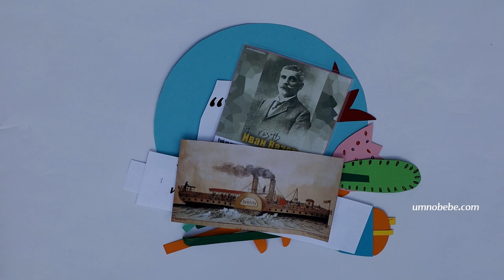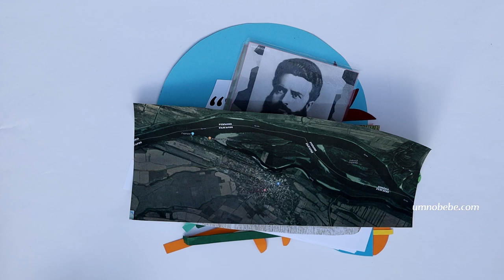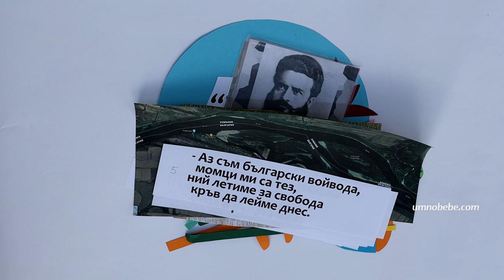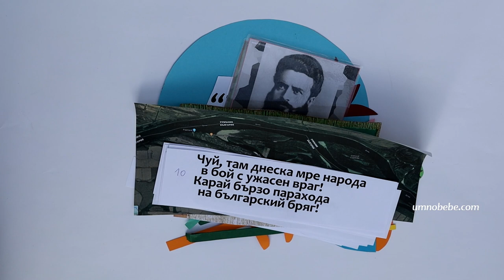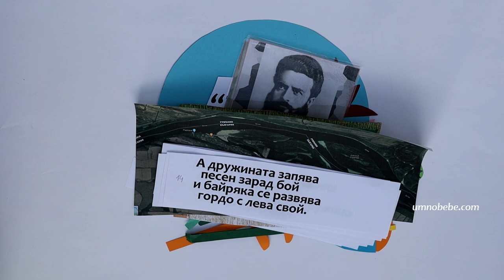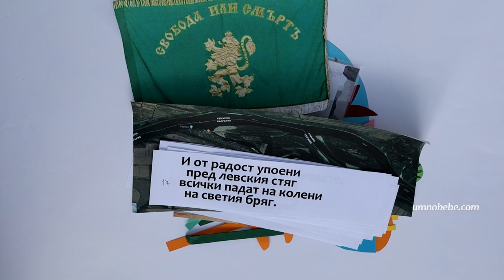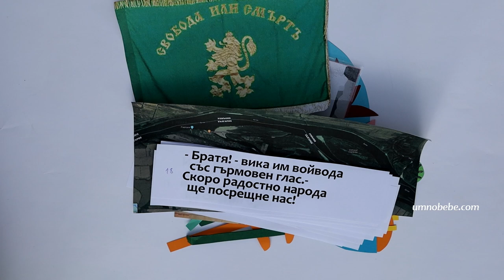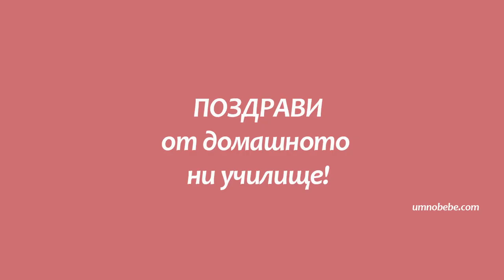ДЕН НА БОТЕВ урок с ТИХ БЯЛ ДУНАВ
ДЕН НА БОТЕВ урок с ТИХ БЯЛ ДУНАВ, песен Тих бял Дунав и разказ за ботевата чета, Априлското въстание, Иван Вазов, Христо Боте. Урок по родолюбие, домашно училище, Мое умно бебе, караоке Тих бял Дунав.